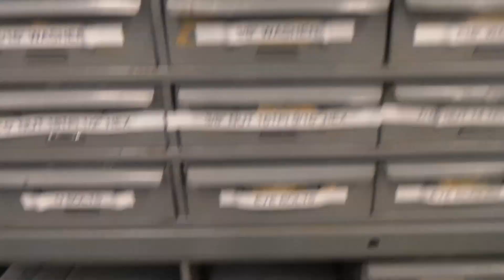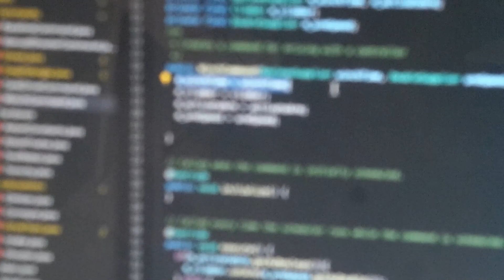FRC 2020: Week 5 Recap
As the Minutebots near their first competition programming and build teams are feeling the heat. With the sheet metal on hand, the build team begins assembly of final mechanisms while programmers continue to develop and improve their code!

Edited by Caleb T.
Aided by Aaron B., Hashim Y. , and Khoa N.
Song: "My Type - Saint Motel"